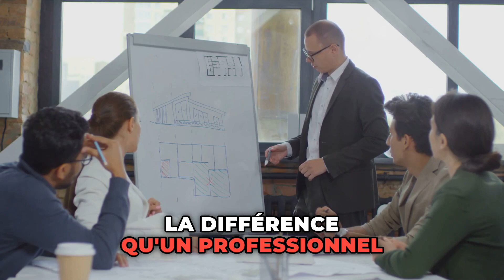Philippe JEAN-LOUIS immobilier Paris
Je vous accompagne dans votre projet de vente d’achat, de location, de gestion ou de conciergerie dans tout Paris et le 16e en particulier depuis 1999.